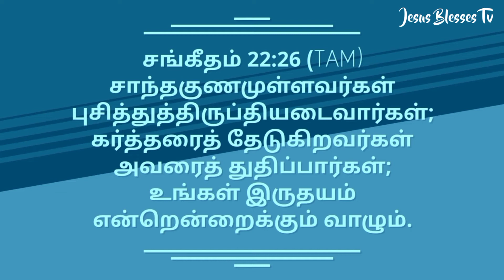கர்த்தரைத் தேடுகிறவர்கள் அவரைத் துதிப்பார்கள் | TamilDevotional #076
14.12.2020 | Word for the day

Psalms 22:26 (KJV)  The meek shall eat and be satisfied: they shall praise the LORD that seek him: your heart shall live for ever.

சங்கீதம் 22:26 (TAM)  சாந்தகுணமுள்ளவர்கள் புசித்துத்திருப்தியடைவார்கள்; கர்த்தரைத் தேடுகிறவர்கள் அவரைத் துதிப்பார்கள்; உங்கள் இருதயம் என்றென்றைக்கும் வாழும்.

Our Postal address:
Jesus Blesses Ministries
7 Senthamarai Street
Shanthi Nagar

To generous support:
Account Details
Name: N S Asirvatham
IFSC: IDIB000S140
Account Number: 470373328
Bank and Branch: Indian Bank,
Gnanaolivupuram,
Madurai - 625016,
Tamilnadu, India